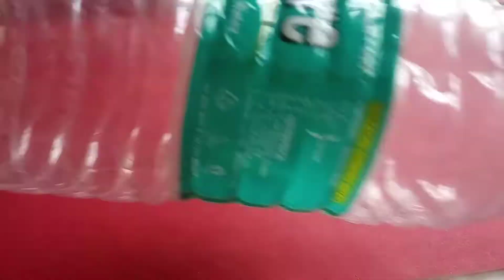হোলি জিনিস বানান।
hello guys. (বেলুন 🎈 ফোলানোর জিনিস।)